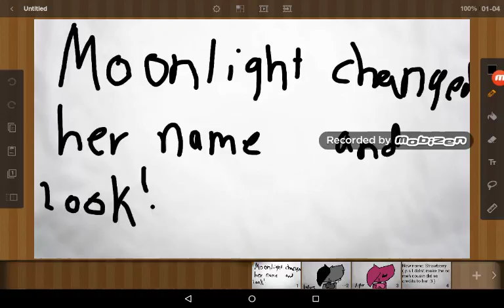New look and name of moonlight